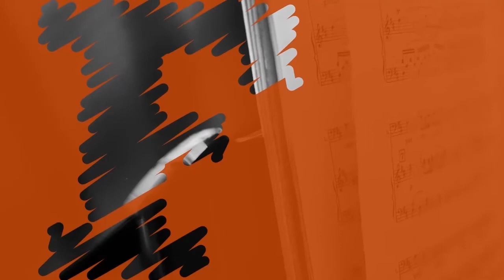Decifrar-te: AlaídeNegão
Banda importante do atual cenário musical do Amazonas, a AlaídeNegão conta a trajetória e os obstáculos da carreira.